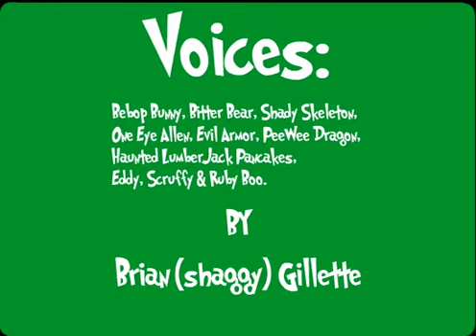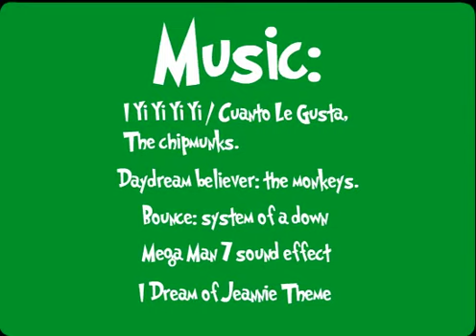The Bebop Bunny Bunch Episode: 2 Toast!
In the fan demanded sequel  Bebop & Bitter go on a unusual quest to get some toast!